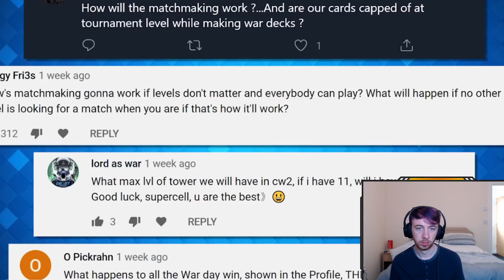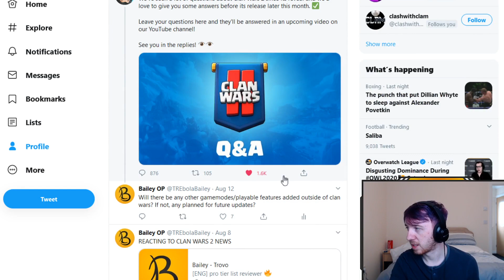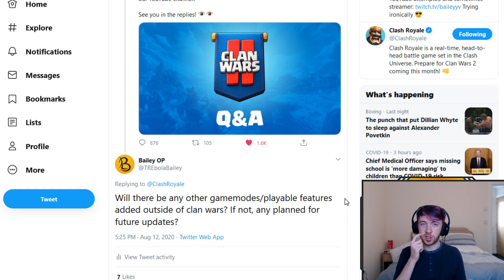CLAN WARS 2 UPDATE INFORMATION! LEVEL DEPENDENCY AND NEW GAMEMODES // Clash Royale Update News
Ooo it's been a while since I've written one of these, but today I am BACK with some more update news from Supercell themselves! They released a question and answers video about Clan Wars 2, starring Drew himself, as we got more information on the August update! Join me in reacting to the big news in this video, and discuss whether you think this update will be Clash Royale's saviour or ultimate downfall!